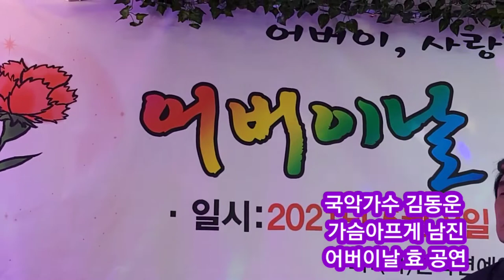국악가수김동운 가슴아프게남진(어버이날 효 위한)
녹음실,작곡,기념음반제작
신인가수모집
메들리가수모집
국제가요제
가수공연 문의